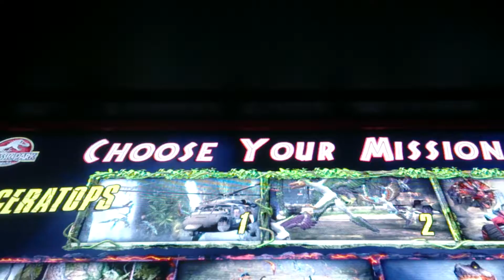Nostalgamer Lets Play Jurassic Park Arcade Game Mission Triceratops Takedown Camera Mounted On Gun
Nostalgamer Plays Jurassic Park Arcade Game Mission Triceratops Takedown Camera Mounted On Gun